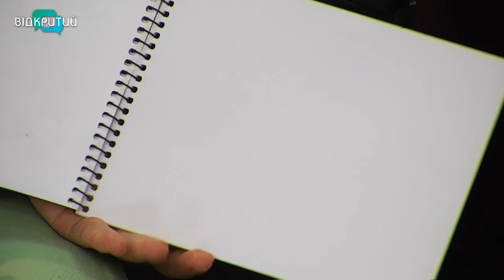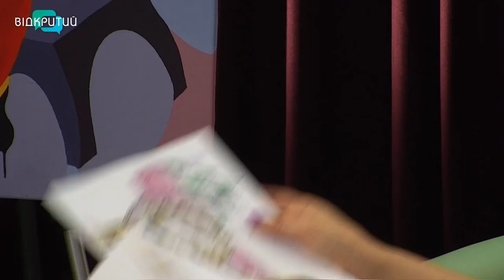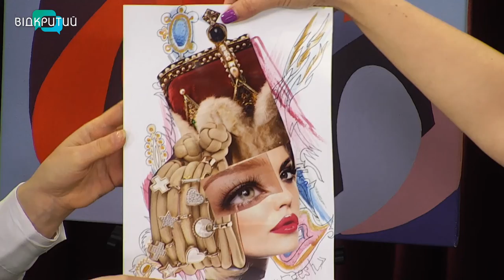Галина Шевцова - арт-кураторка, директорка художньої школи у програмі "Фреш" з Юлією Сиротою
Художники відпочивають працюючи, створюючи нову роботу.
Літо для митців буде плідним, бо йде підготовка до міжнародних виставок.
Саме про них ми й поговоримо з арт-кураторкою, директоркою художньої школи Галиною Шевцовою. _______________________________________________